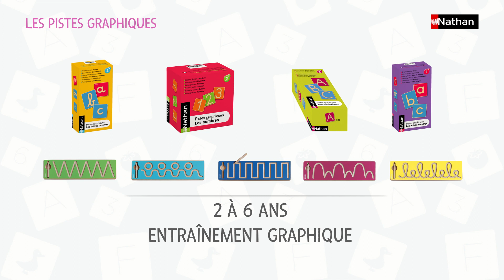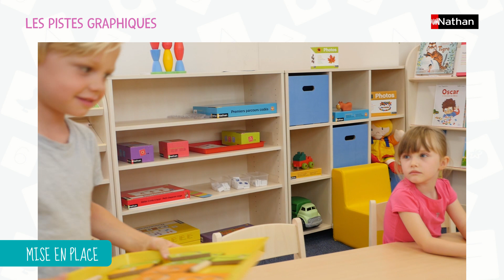Pistes graphiques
Les Pistes graphiques proposent un ensemble d’exercices guidés sur des supports en bois pour s’entraîner aux gestes moteurs et maîtriser les tracés de l’écriture, étape indispensable pour aller vers l’écriture avec plaisir !